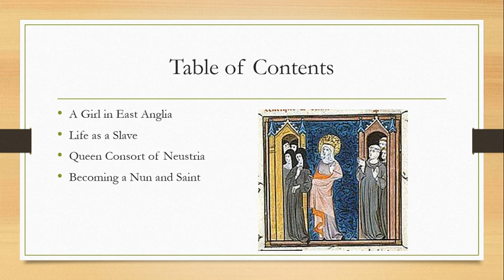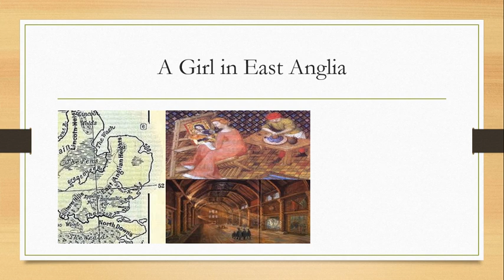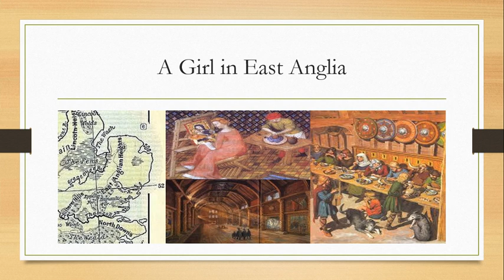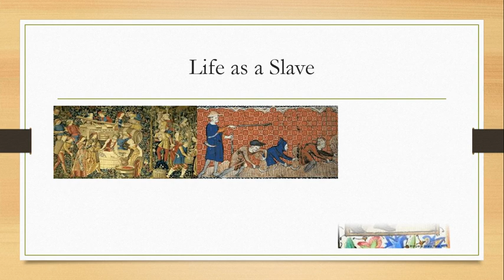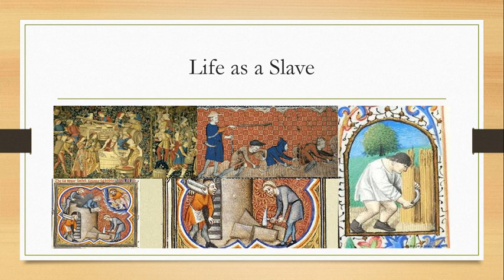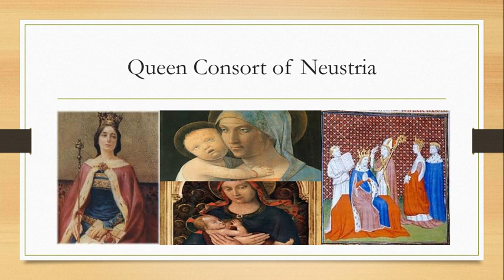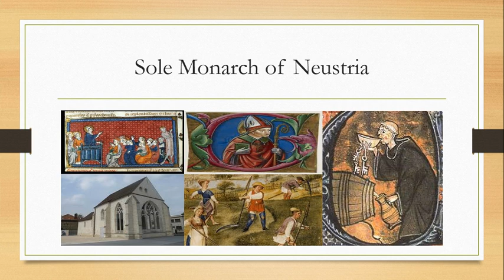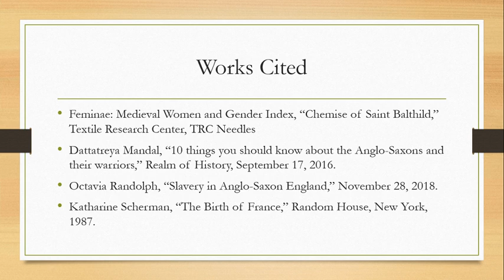Great Women of Old England: Queen Balthild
She started her life as a nobleman's daughter in East Anglia, but was sold as a slave in France after the death of her father. However, not only would she rise to power again, but used that power to end the evil of slavery 1,200 years before Abraham Lincoln